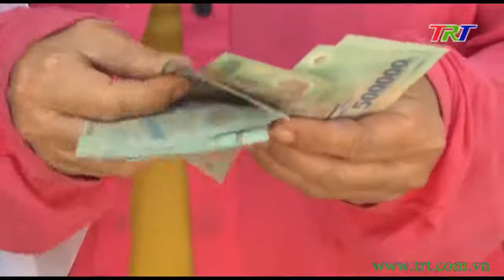Hiệu quả thiết thực từ chương trình hỗ trợ phục hồi sinh kế cho phụ nữ khó khăn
Nhằm góp phần phục hồi sinh kế cho hội viên phụ nữ gặp khó khăn do ảnh hưởng bởi thiên tai, dịch bệnh, Hội LHPN tỉnh cùng với đối tác là tổ chức trẻ em Rồng Xanh đã tổ chức các gói hỗ trợ thiết thực, đúng với nhu cầu thực tế của hội viên tạo hiệu quả bền vững.